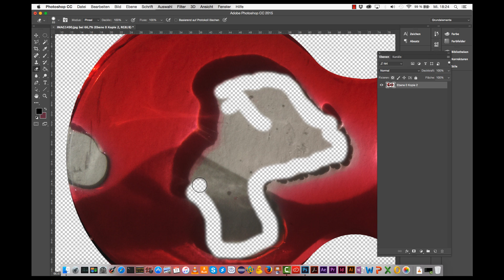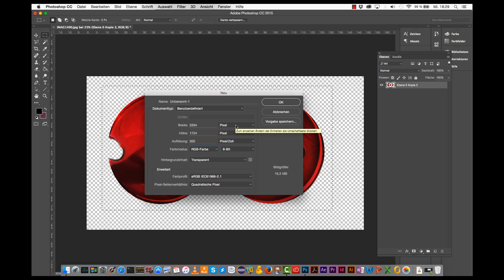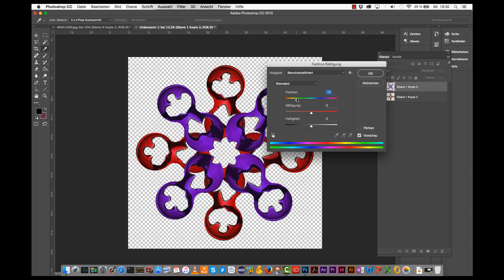Visueller Effekt mit Kunststoffverpackung und flüssiger Farbe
Kunststoffverpackung und flüssige Farbe – fertig ist der visuelle Effekt